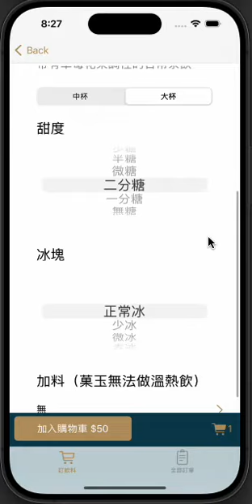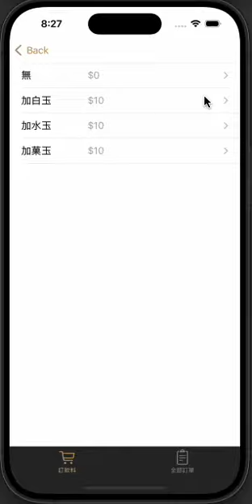App 可以訂飲料了🧋